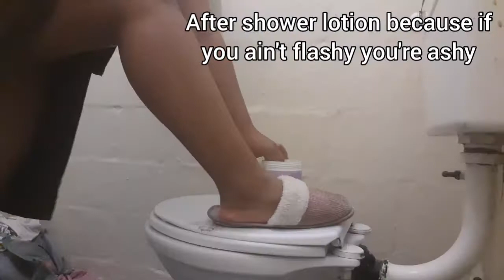I got a job?? | South African youtuber | UWC student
In today's video I'm taking you guys along with me to my first ever job interview! it's more of a grwm than a vlog but here we are lol I hope you enjoy. don't forget to like and subscribe and follow me on all my socials down below